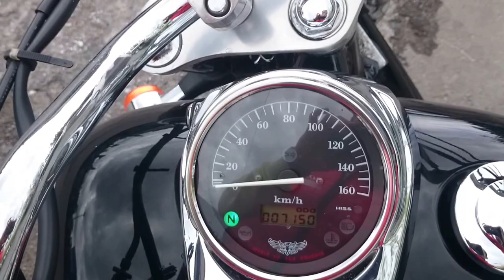B6169 HONDA SHADOW 400 SLASHER